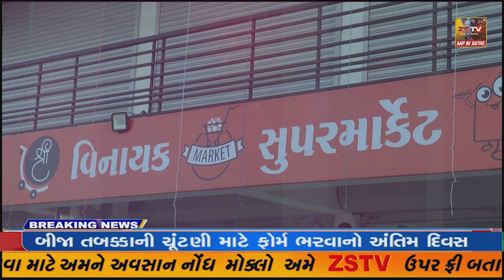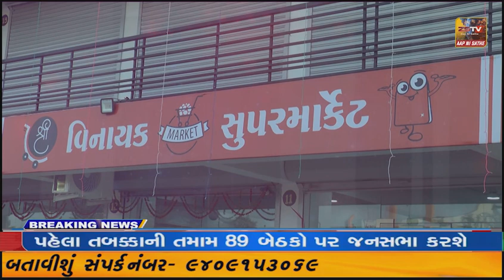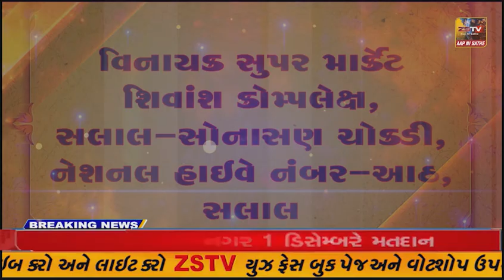પ્રાંતિજ ખાતે કોંગ્રેસ ના ઉમેદવારે છેલ્લા દિવસે ઉમેદવારી ફોર્મ ભર્યુ